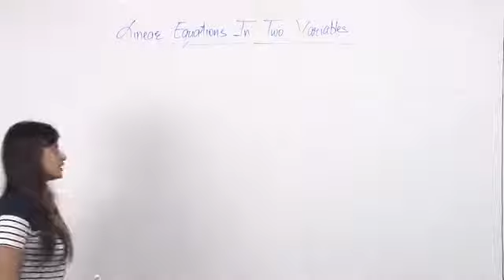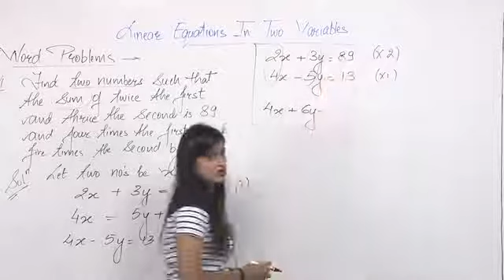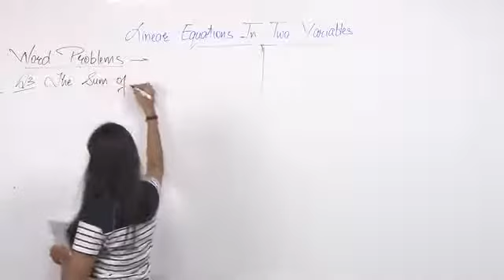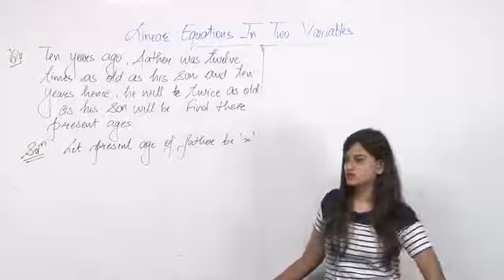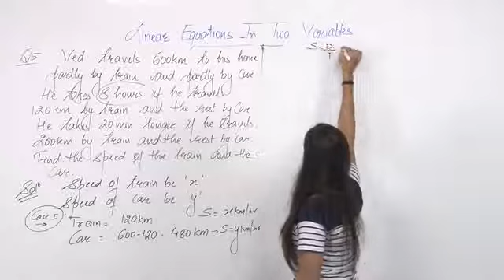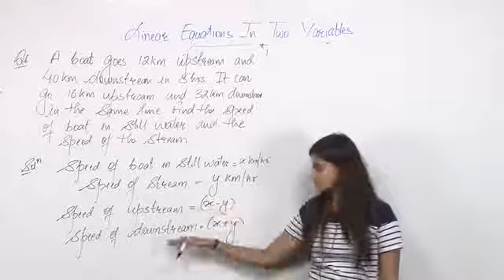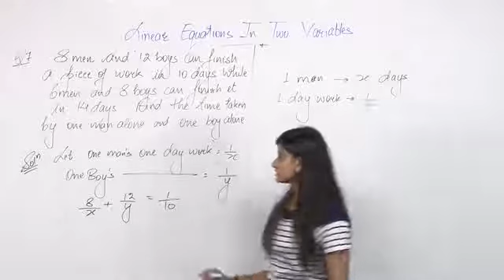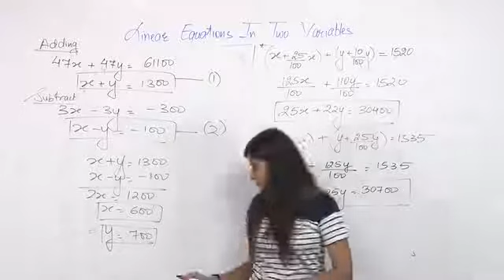LINEAR EQUATION IN TWO VARIABLES | L- 6 | MATHEMATICS | CLASS 10 | BY RESO EXPERT